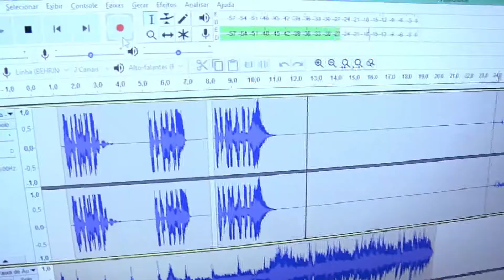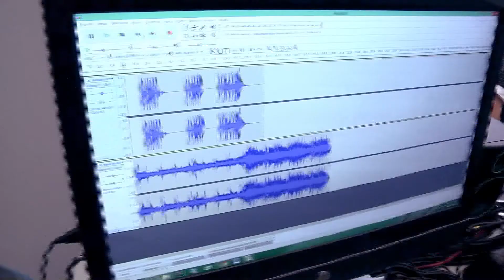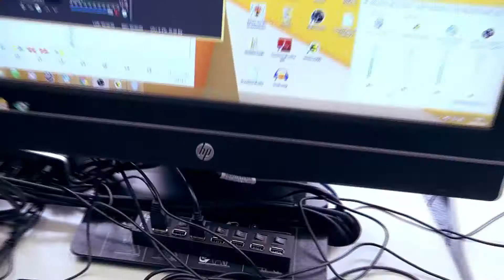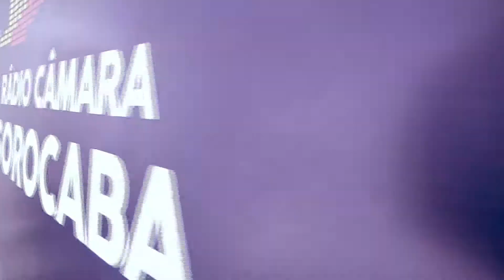Novidades na Rádio Câmara Sorocaba